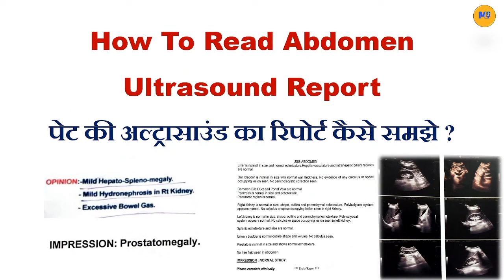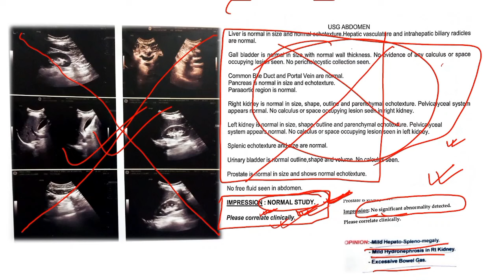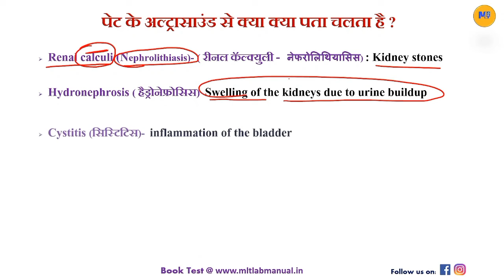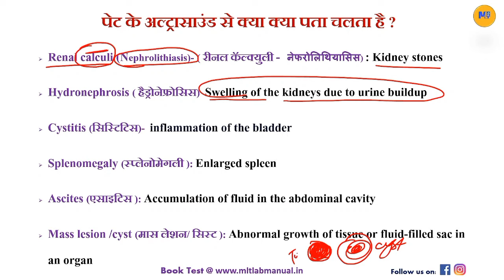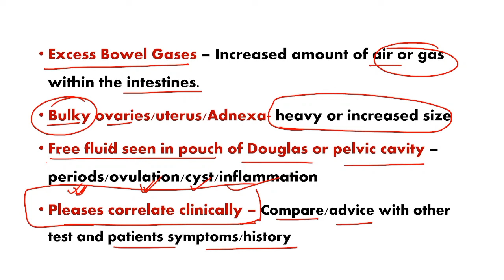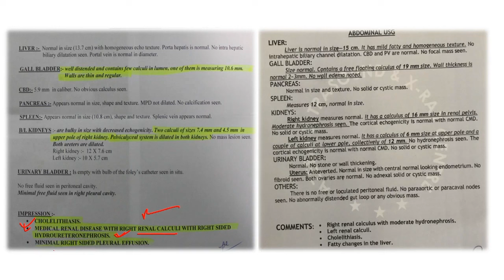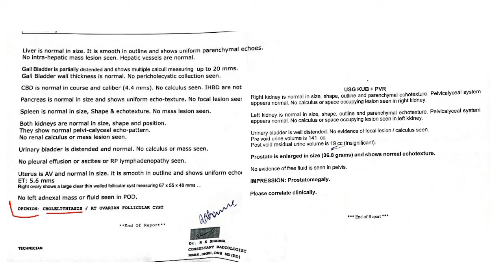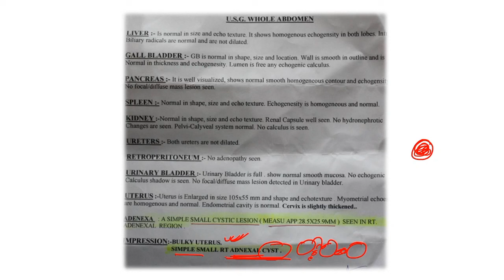पेट के Ultrasound Report खुद से समझे ? | Pet ka Ultrasound Report kaise dekhe